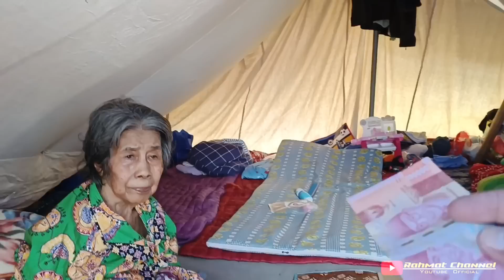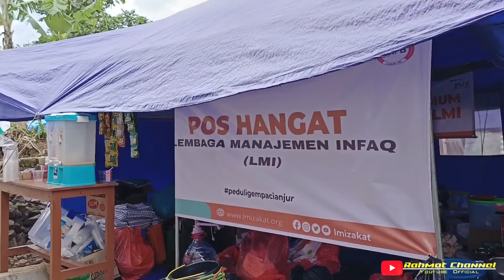NGERI !! SEMUA RUMAH HANCUR DI KAMPUNG SUKALUYU BENJOT PASCA GEMPA BUMI CIANJUR JAWA BARAT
Innalillahi wa inna ilaihi rojiun telah terjadi gempa bumi yang mengguncang Cianjur sekitar jam 13.20 wib,dalam musibah ini mengakibatkan rumah-rumah milik warga hancur porak peranda kita doakan semoga warga masyarakat Cianjur selalu diberi ketabahan keselamatan dipanjangkan umurnya dilempar bahkan milik rezekinya Amin ya Allah ya robbal alamin.
Dan puji syukur dengan kesabaran dan keuletan dalam berdoa akhirnya  menemukan secercah harapan pertolongan dengan mendapatkan rejeki donasi dari donatur sebagai Viewer yg meilhat konten ini,Dan dari rasa bersyukur terhadap pemberian yang sejatinya adalah  pertolongan dari yg Maha Memiliki Nya.
Rejeki merupakan takdir Allah
spt termaktub dlm Alquran yg berbunyi :
*Allah melebihkan sebagian kamu dari sebagian yang lain dalam hal rezeki. (QS. An Nahl-71)*"
Maka setiap rejeki baik besar maupun kecil wajib kita utk disyukuri dgn tulus ikhlas dan ridho
Semoga ada yg bisa membantu Aamiin ...
Lokasi kampung benjot desa benjot kec cugenang kab Cianjur Jawa barat
* Bisa Di Saksikan Juga Vidio Menarik Lainnya :
* Bisa Di Ikuti Link Instagram
* Bisa Di Ikuti link Twiteer